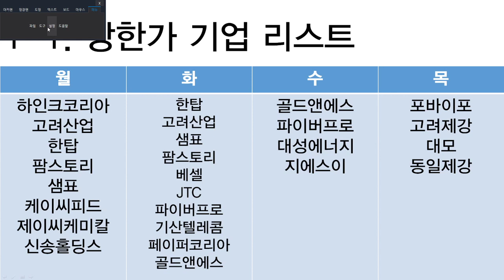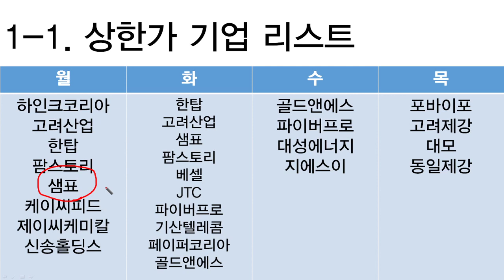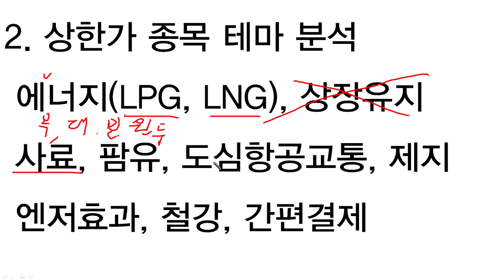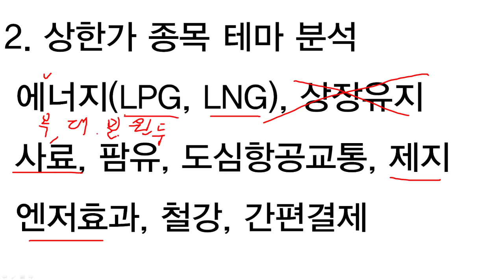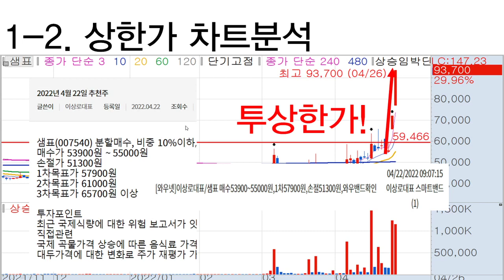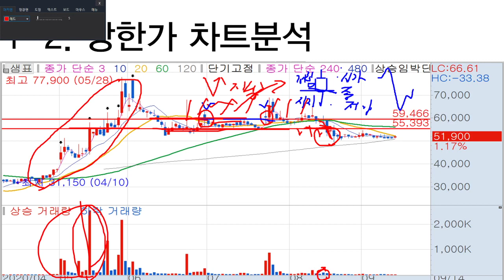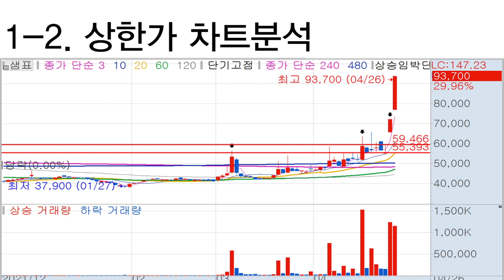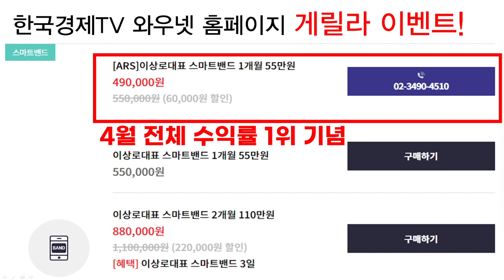[주식공부30]상한가 차트의 비밀, 차트기법 샘표 상한가 이유, 샘표 상한가 차트 분석, 지지와 저항을 찾아라. 투매를 찾아라